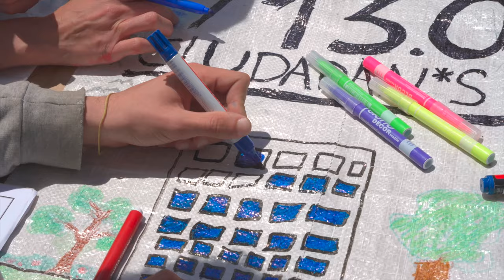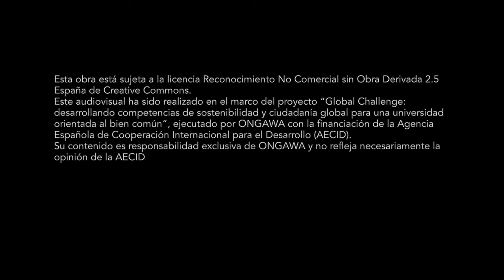Inteligencia Residual, un corto sobre los oscuros secretos de la gestión de residuos en Madrid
Con algo de Inteligencia Residual, sabríamos que los contenedores no son agujeros negros, y que la gestión de los residuos es tan oscura como ellos… porque todos generamos basura pero,... ¿sabemos dónde va?
Un grupo de estudiantes universitarios de Global Challenge ha descubierto esta oscuridad y se han convertido en guionistas e intérpretes para enseñarnos lo que hay detrás de ese agujero negro, cómo se toman las decisiones y a quiénes afecta.